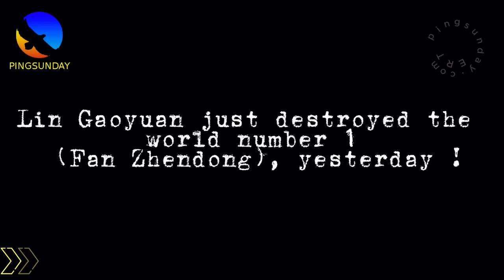Can the Dragon survive the Dark Knight ?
best game - Ma Long VS Lin Gaoyuan

Hellbender
David Latov
Mark Afuso
Devrim Uner
jeffrey cook
Andrew Konizeski